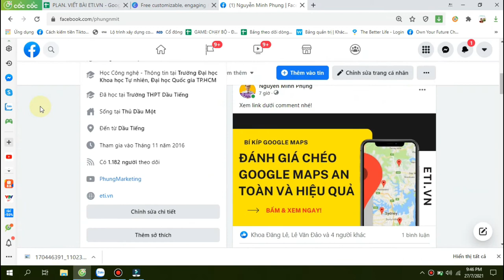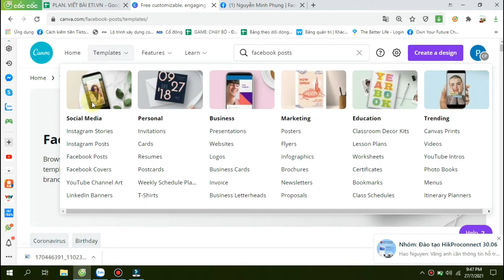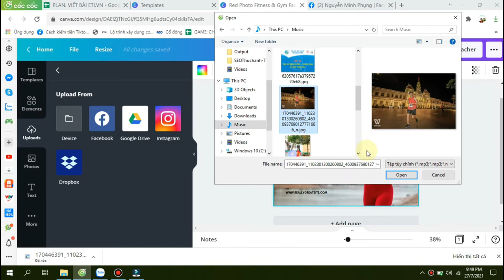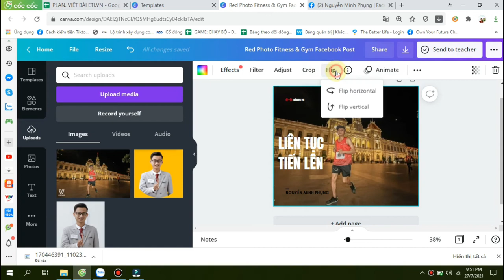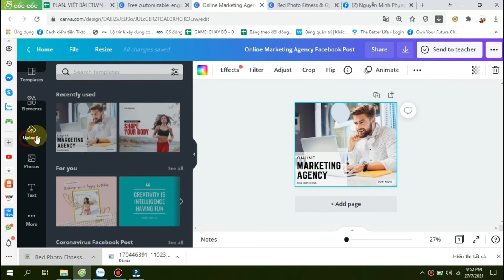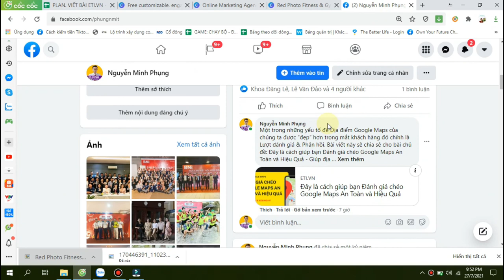[Bài 6] Hướng dẫn Thiết kế hình ảnh bài đăng Facebook bằng Canva | Nguyễn Minh Phụng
Bài 6 Hướng dẫn Thiết kế hình ảnh bài đăng Facebook bằng Canva
Nếu bạn muốn có những bức ảnh sống động để đăng lên Facebook thì đây là một video tuyệt vời dành cho bạn. Sau khi xem xong video, bạn sẽ có thêm nhiều ý tưởng để thiết kế ảnh, giúp tường Facebook của bạn trở nên thú vị hơn trong mắt người khác.

🧭 MUA TÀI KHOẢN CANVA GIÁ RẺ: Nếu tài khoản Canva của bạn không còn tính năng PRO, hoặc áp dụng các mẹo nâng cấp miễn phí không thành công nữa. Bạn có thể mua tài khoản Canva tính năng PRO tại đây:

[Bài 1] Cách đăng ký Canva và hướng dẫn sử dụng Canva cho người mới bắt đầu
[Bài 7] Hướng dẫn thiết kế Thiệp sinh nhật Thiệp Cưới Thiệp Sự Kiện bằng Canva
[Bài 16] Hướng dẫn tạo Bộ thương hiệu bằng Brand Kit và Upload font Tiếng Việt lên Canva